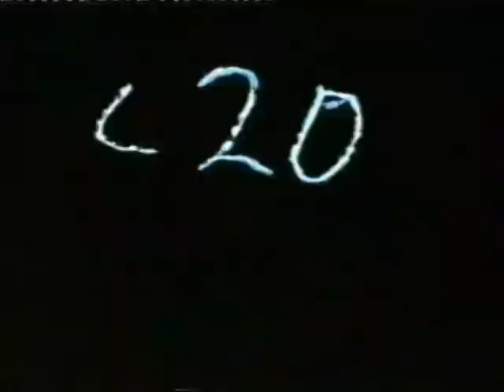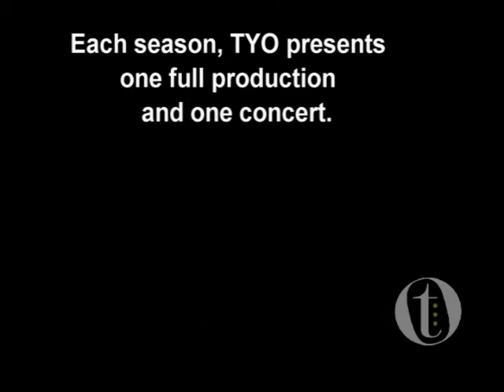Tulsa Youth Opera Promo 2011-12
Tulsa Youth Opera is the training program of Tulsa Opera for students aged 8 - 18. Admission is by audition only. TYO performs one production and one concert each season, and is the resident children's chorus for Tulsa Opera. For the 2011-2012 season, TYO students will be featured in Jake Heggie's "Dead Man Walking" and Puccini's "Madame Butterfly."